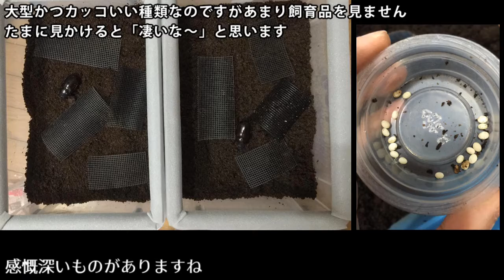【丸々！】ケンタウルスオオカブトのマット交換 Augosoma centaurus 【Part1：マット交換編】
Augosoma centaurus

アフリカの数少ない大型カブト、ケンタウルスオオカブトのマット交換です(^o^)

使用した用品
・ダイソー パンやさん
・月夜野きのこ園 完熟Mat

価格は動画投稿時のものです
データは各種書籍等を参考にしています

SofTalkの音声は右から流れます
動画素材：
Footfolio
BGM・SE：
魔王魂
DOVA-SYNDROME
音声にSofTalkを使用しています
ライセンスID：AQTK1WINCLU07121525